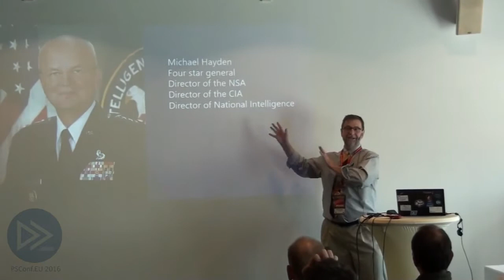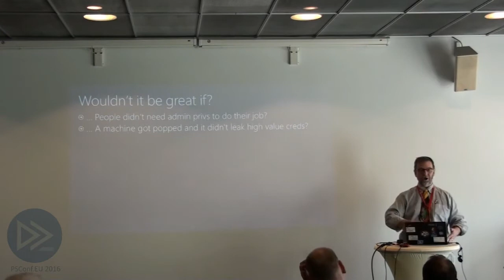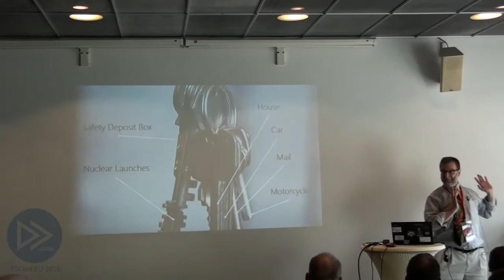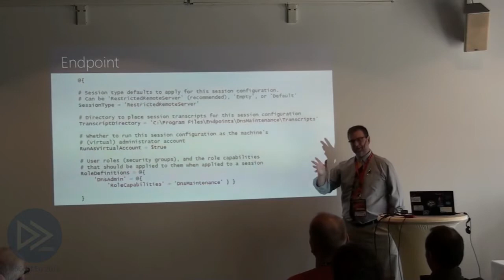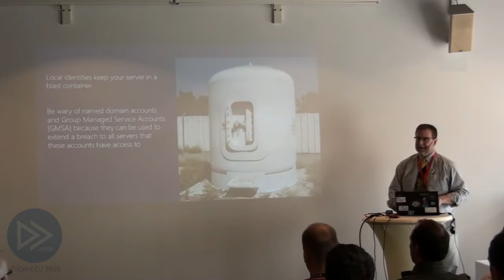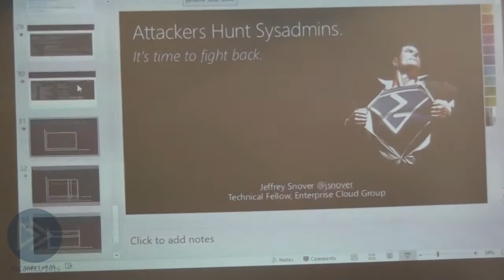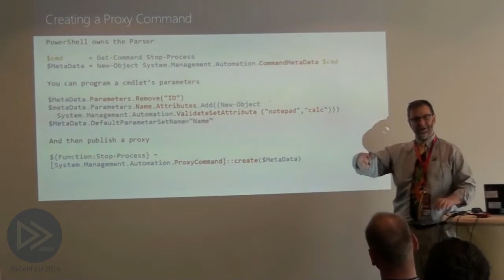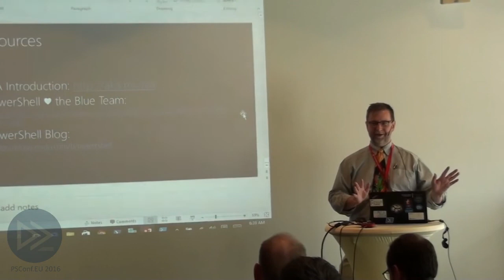Jeffrey Snover - No More Admins: Using Delegated Rights and JEA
Jeffrey Snover starts by impressing upon us the need for constrained admin roles with the classic tale of a certain government contractor's fateful hire, then walks us through how Just Enough Admin actually works, with a fascinating detour into the PowerShell parser.